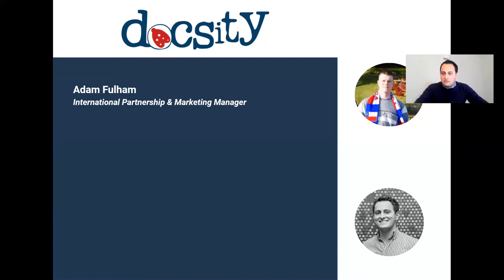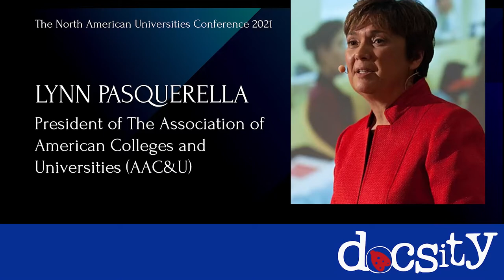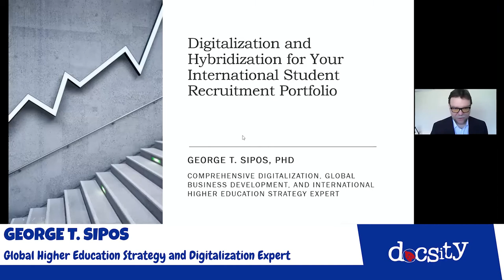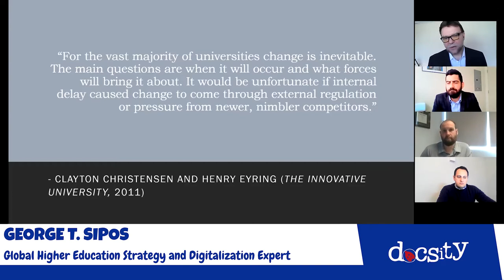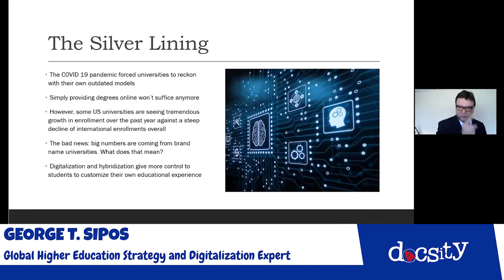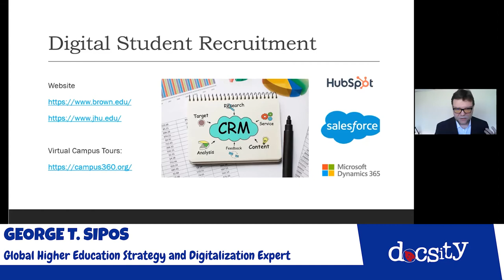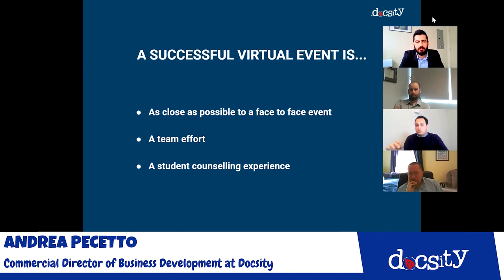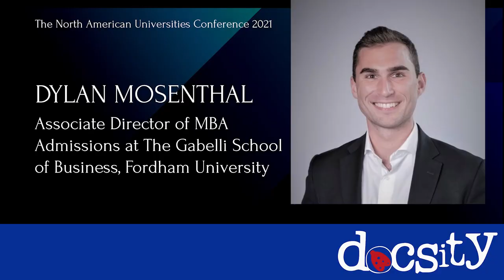The North American Universities Conference 2021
The North American Universities Conference 2021 was a first-of-its-kind interactive conference, gathering international student recruiters from hundreds of business schools, colleges and universities from across Canada and the United States. Hosted by Docsity, an international community of over 20 million students, we focused on Virtual Events for International Student Recruitment as our main theme.
Agenda (Pacific Time Zone)
11.00am-11.15am: Webinar Opening (2+ minutes per speaker)
-Andrea Pecetto, CCO of Docsity
-Jing Luan, President of The American International Recruitment Council (AIRC) & Provost of International Affairs of The San Mateo Colleges of Silicon Valley
-Lynn Pasquerella, President of The Association of American Colleges and Universities (AAC&U)
-Jason Czyz, Executive Vice President and Chief Financial Officer of The Institute of International Education (IIE)
-Roger N. Casey, Chair of The National Association of Independent Colleges and Universities (NAICU) & President of McDaniel College
-Merrill Schwartz, Senior Vice President of Content Strategy and Development of The Association of Governing Boards of Universities and Colleges (AGB)
-Bodo Schlegelmilch, Chair of The Association of MBAs (AMBA) and The Business Graduate Association (BGA), and Professor and Chair of The Institute for International Marketing at The Vienna University of Economics and Business
11.15am-11.25am: Keynote Speech ("the future of Digital Higher education, and how virtual events and virtual marketing can help universities, colleges and business schools recruit international students")
-George T. Sipos, Global Higher Education Strategy and Digitalization Expert
11.25am-11.45am: Rapid Fire Talks (moderated by Adam Patrick Fulham, of Docsity)
-Alec Knight, Coordinator of International Student Admissions and Programs at Colorado Mesa University
-Kathryn Kohut, International Program Manager at Cañada College (part of The San Mateo Colleges of Silicon Valley)
-Dylan Mosenthal, Associate Director of MBA Admissions at The Gabelli School of Business, Fordham University
-Kais Louati, International Recruitment & Admissions Manager at Kwantlen Polytechnic University
11.45am-11.55am: Audience Q&A
11.55am-12.00pm: Event Conclusion